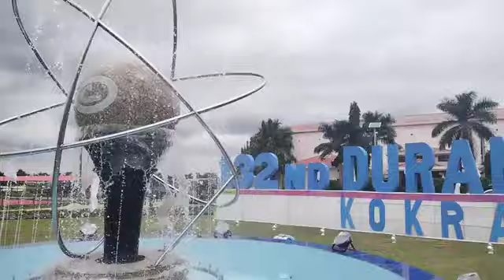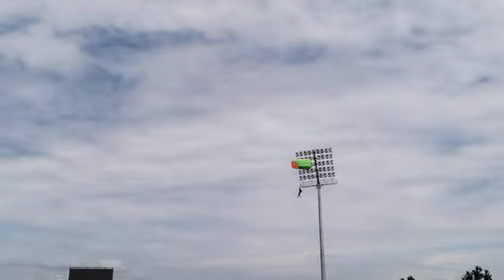Guys 132 Durand cup trophy 🏆🏆🌹 celebrate krneka video pls subscribe 🙏🙏❤️🌹